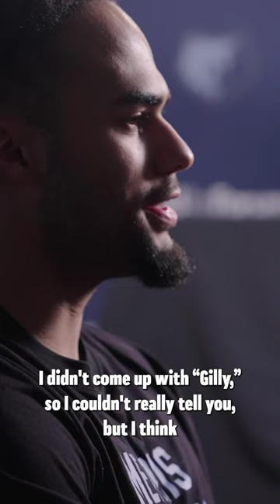why is that? 🤔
Official YouTube channel of the NBA Memphis Grizzlies. For more content and video features, visit Grizzlies.com.

For more Memphis Grizzlies analysis plus mid-south sports and community news, follow Grind City Media on YouTube